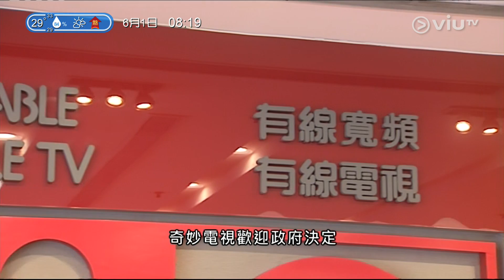160601080030 有線承諾